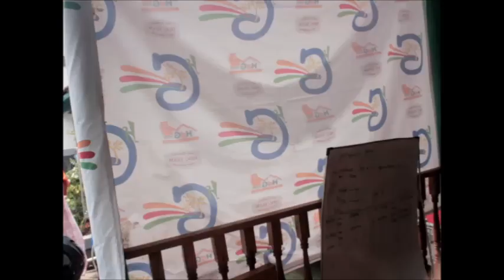Pertarungan Sulap Lucu Rio vs Riri / HdG Magic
Para admin hdg team trip planner membuat pertarungan sengit dengan sulap...! acara yang diasuh rio satrio ini cukup mengocok perut para penonton dan penggemarnya... simak terus di hdg magic!

Streaming Online TV berisi informasi tempat wisata dan berita kota Garut by Trip Planner & Event Organizer HDG Team : Master Outbound, Fun Games Trainer, Tour Leader, Tour Guide dan Pemandu Wisata di Garut